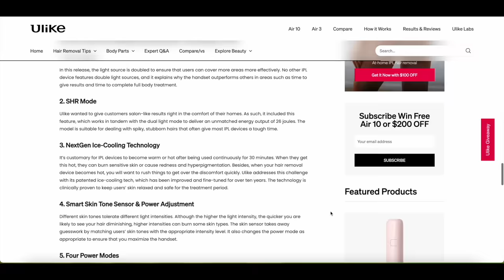My Fiance Experiences Laser Hair Removal For The First Time!! *ULIKE AIR 10*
Hi guys, Use this link to get your products along with a discount!

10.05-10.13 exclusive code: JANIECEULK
Buy products and get extra aloe vera gel